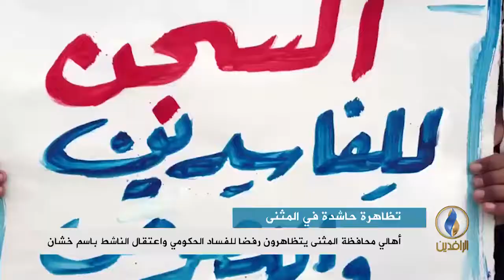تقرير إخباري.. أهالي محافظة المثنى يتظاهرون رفضا للفساد الحكومي واعتقال الناشط باسم خشان